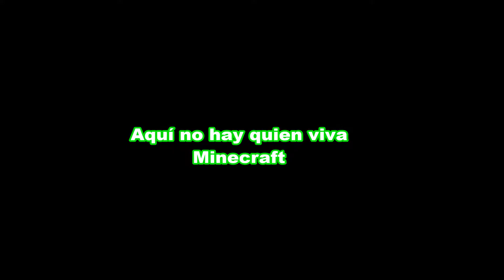Aquí no hay quien viva 20 Zombies piratas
Aquí no hay quien viva Minecraft 15 t2 - Piratas Zombies
No vas a creer lo que nos encontramos en el fondo del río, nos sumergimos en una nueva aventura sin saber que una sorpresa nos espera.
Like y compartir con los amigos para seguir con Aquí no hay quien viva y si quieren un video especial carnaval.